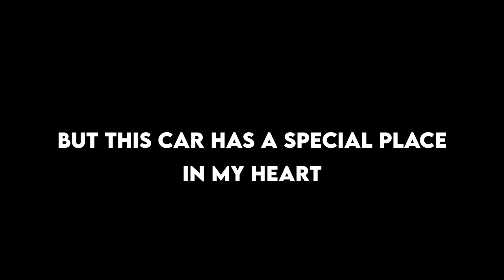BOX HILL MT-07's SUBSCRIBER POV + Central London Vlog | AKARAPOVIC TITANIUM EXHAUST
Went to Boxhill on a sunny day with a sub and it was a blast.
2018 Yamaha MT-07 TECH BLACK

Yamaha factory wind shield
Polarize LED display flip
Protaper Pastrana low black handlebars
Yamaha factory heated grips
Giles tooling cnc levers
Puig cnc bar end mirros
R&G frame sliders
Yamaha factory LED indicators
Yamaha factory ergo seat
R&G tail tidy
Akrapovic titanium exhaust
Helmet camera: GoPro Hero 7 Black

4K superview 24fps

Gopro Freewell ND 8

Hero 7 ISO: min 100 max 100 Stabilization ON

Mic: Purple Panda (Helmet)